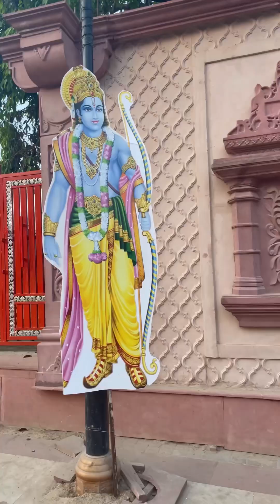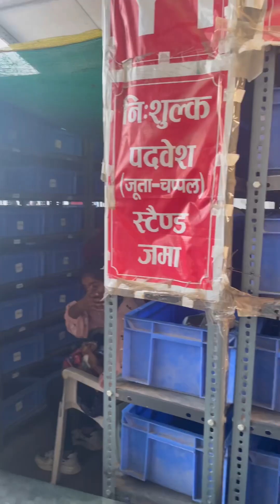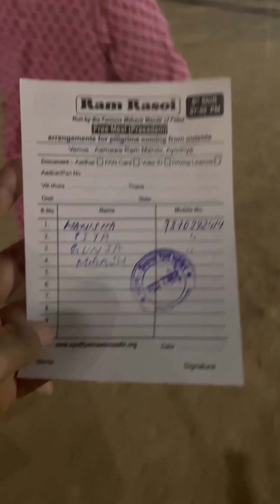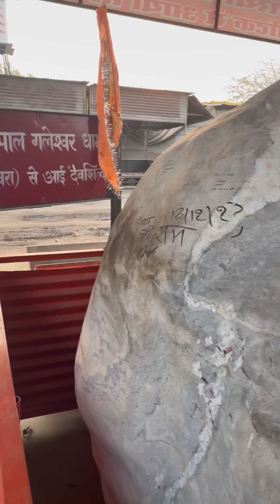Ram Lalla Dharshan , Ayodhya Vlog ❤️🙏✨💫